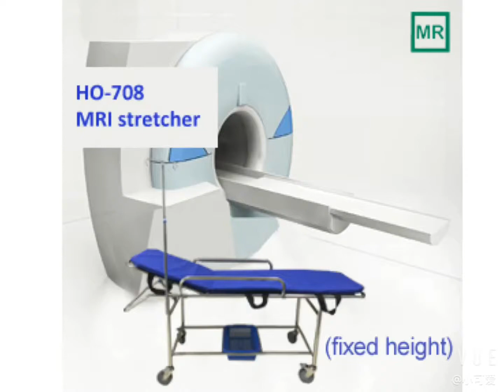HHao Medi HO-708- MRI stretcher- hand held magnet test video